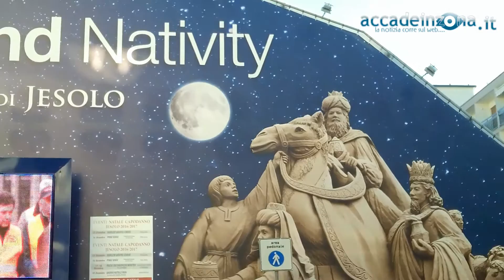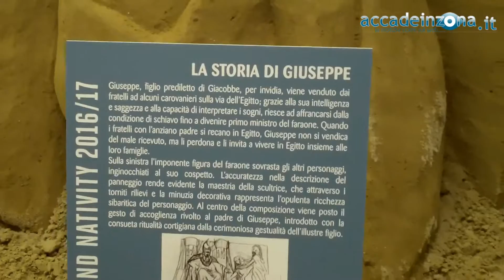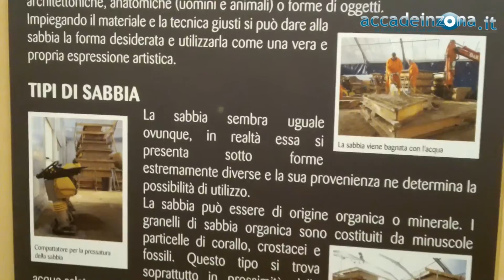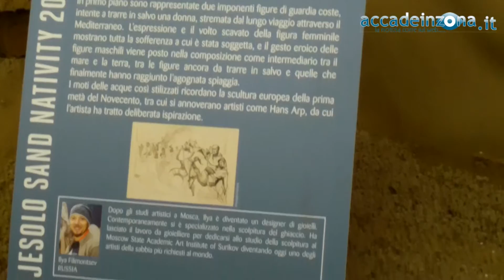Ancora pochi giorni per visitare Sand Nativity, la 15^ edizione sta per chiudere i battenti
Allestito come da tradizione all’interno dell’imponente struttura in Piazza Marconi, l’affascinante presepe di Jesolo festeggia la sua 15° edizione legandosi ad una tematica di grande attualità, l’immigrazione. La rappresentazione della Sacra Famiglia nel presepe di sabbia assume infatti le sembianze di una famiglia di migranti: all'interno di una barca che sta per raggiungere la riva, trovano posto Maria e Gesù bambino, mentre Giuseppe, in atteggiamento di protezione, si appresta a portarli in salvo.

Sand Nativity  vuole quindi portare all’attenzione del pubblico lo scottante problema dei rifugiati, una tragedia umana senza fine che continua a consumarsi sotto ai nostri occhi. Attraverso questo evento di forte risonanza Jesolo cerca di sensibilizzare le persone su un dramma di proporzioni sempre più grandi.

Oltre alla rappresentazione della sacra famiglia, la mostra Sand Nativity ha presentato altre sculture, che raccontano gli esodi nella Bibbia: dalle vicende di Abramo a quelle di Giuseppe, a Mosè e il passaggio del Mar Rosso, fino all’esilio del popolo ebreo a Babilonia e alla distruzione del magnifico tempio di Salomone.

Tra le sculture di sabbia a Jesolo, non poteva poi mancare quella dedicata ai Portatori di pace che, legandosi al filo conduttore del presepe di sabbia, è dedicata ad un’intera comunità anziché ad un personaggio come nelle passate edizioni… Dopo il Mahatma Gandhi, Nelson Mandela, Papa Giovanni XXIII, Madre Teresa di Calcutta e San Francesco D’Assisi, questa edizione ha scelto di omaggiare l’Isola di Lampedusa, punto di arrivo per migliaia e migliaia di persone in fuga dai loro Paesi.

Come da tradizione, lo splendido Sand Nativity a Jesolo è realizzato in collaborazione con famosi scultori di fama internazionale, provenienti da vari paesi quali, Canada, Russia, Repubblica Cieca, Germania, solo per citarne alcuni.  La passione e la creatività di questi artisti hanno reso il presepe di sabbia di Jesolo Lido famoso in tutta Italia, tanto da indurre Città Del Vaticano a scegliere proprio Sand Nativity quale presepe ufficiale da allestire di fronte alla Basilica Vaticana in occasione del prossimo Natale.

Un occasione dunque da non perdere, per chi non l’avesse ancora fatto, visitare entro domenica 12 febbraio le sculture di sabbia presenti in Piazza Marconi nella grande tensostruttura che chiuderà ufficialmente i battenti di questa edizione numero 15 alle ore 21.